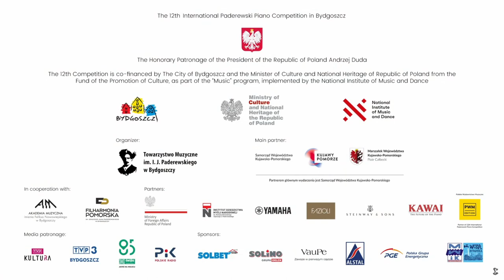Nakamura Yoshimi - J. S. Bach - Partita No. 1 in B-flat major, BWV 825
Nakamura Yoshimi (Japan) - J. S. Bach - Partita No. 1 in B-flat major, BWV 825

🔴 Kujawsko-Pomorskie Region.

PARTNERS:
🔴 Yamaha Inc.
🔴 Kawai
🔴 Fazioli
🔴 Steinway & Sons

MEDIA PATRONAGE:
🔴 TVP Kultura
🔴 Telewizja Polska S.A. Oddział w Bydgoszczy
🔴 Dwójka